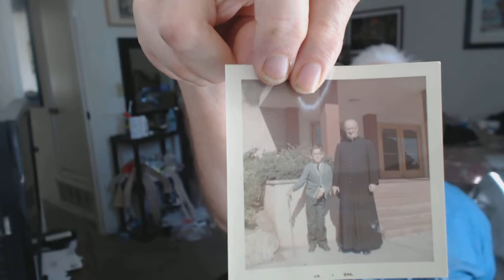Chapter 3 Belmont CA 1963 A new best friend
I enjoy sharing my story.  Here I was age 10.  So many people are so unhappy now a days and we should be happy and appreciative of life's journey when we can be.
Please share with others.  Disabled people and others all our lives matter, and we all have a story to share